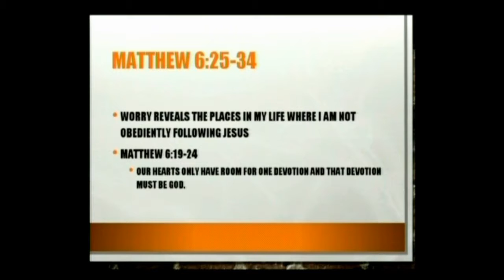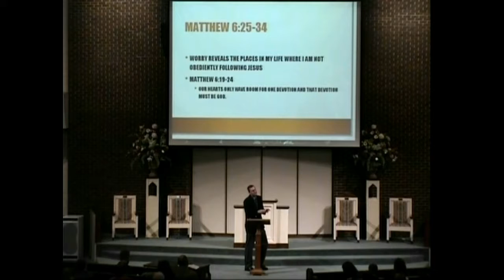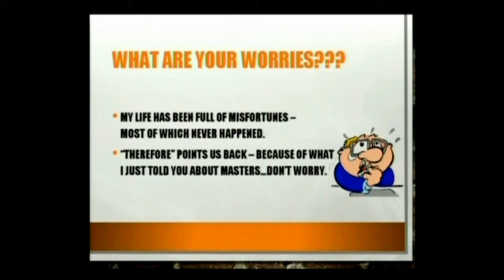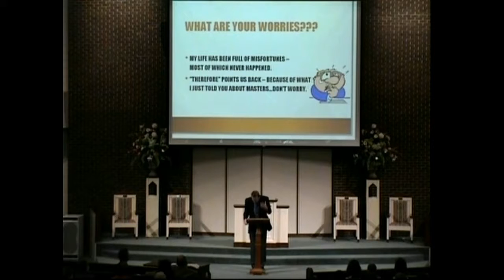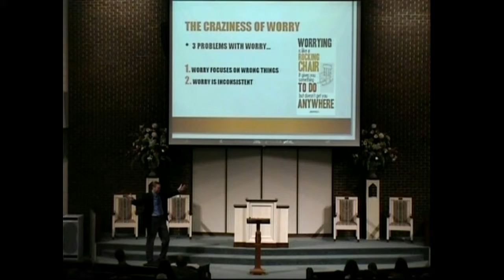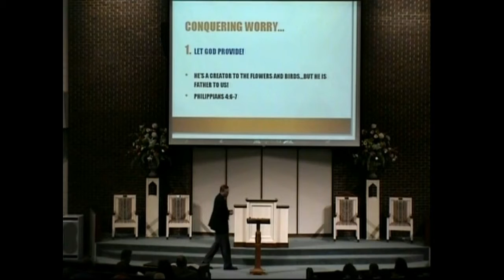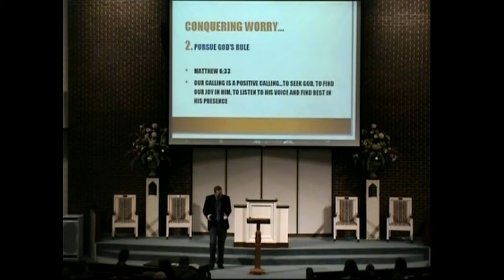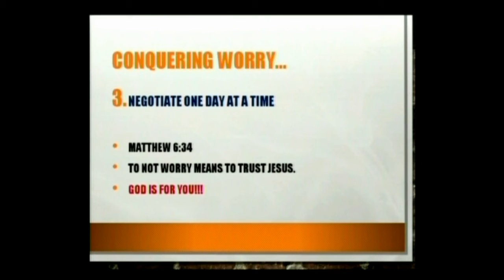The Greatest Sermon Ever Preached (Part 4) - April 28, 2013 Morning Worship